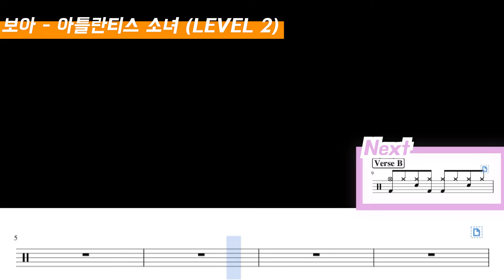보아(BoA) - 아틀란티스 소녀(Atlantis Princess) Lv2 /쉬운 드럼악보/Drum score/드럼 커버/Drum cover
보아(BoA) - 아틀란티스 소녀(Atlantis Princess) DRUM COVER By yeol's drum
Easy drum sheet

첫 디엠 및 메일에 한해서 무료로 1회 보내드리고 있으며 이후 악보들은 아래에 있는 링크로 구매 부탁드립니다!

신청은 구독 인증캡쳐와 원하시는 곡, 단계, 이메일을 함께 적어주시면 확인 후 보내드리도록 하겠습니다 :)

마이뮤직시트(My music sheet)

등록 직후, 잠시 동안은 마이 뮤직 시트에 나타나지 않을 수 있습니다!
It may not appear on the My Music sheet for a while immediately after registration!